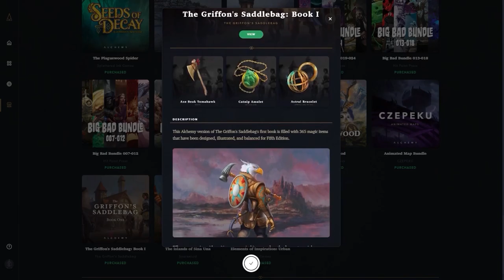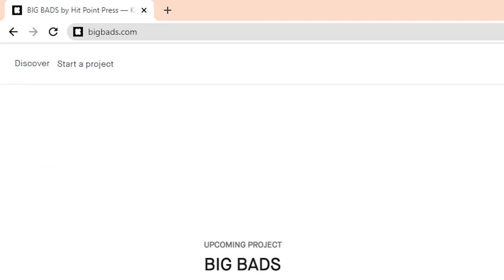Of Dawn & Dusk Episode 3: Of Past and Present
Journey with us, as we take you on an adventure of Gods and mortals.

• Content Warnings for Of Dawn & Dusk: Intense Violence, Adult Language, Implied Child Death, Child Abandonment, Sexual Innuendos

Of Dawn and Dusk is a 4-part D&D adventure featuring some of your favorite role-players!

Johnny Stanton as the Dungeon Master
Christian Navarro as Leo Goldleaf
Jasmine Bhullar as Mildred Mulvahill
Persephone Valentine as Holly "Midnight" Danes
Luis Carazo as Narrex of the Vatrai

"Honor and Sword" Composer: Zakhar Valaha (BMI IPI# 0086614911)